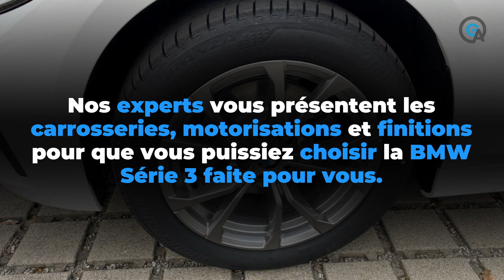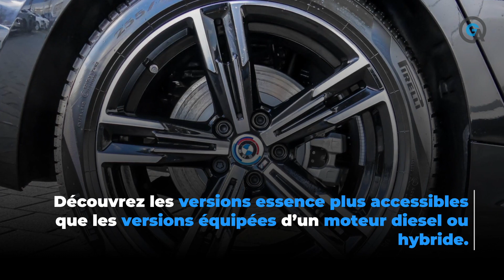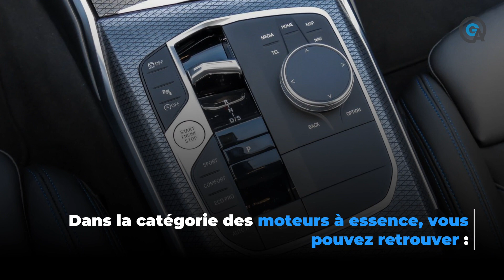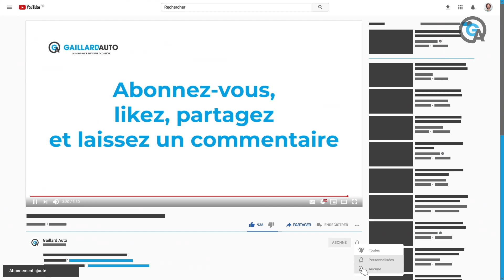BMW Série 3 : comment choisir ?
Le constructeur BMW est de retour, il nous présente sa nouvelle génération de Série 3 et ce n’est pas pour déplaire aux passionnés de voiture haut de gamme. Justement, vous souhaitez vous offrir cette berline ?

Pour dénicher la nouvelle BMW Série 3, il est essentiel de s’intéresser aux différentes carrosseries (Série 3, Série 3 Touring), motorisations, (diesel, hybride, essence) et finitions (M Sport, M Performance, etc.). Selon vos habitudes de conduite, vous pourrez choisir une version qui vous convient parfaitement. Alors, laquelle a rejoint vos voyages ?

Un doute ? Une question ? Notre équipe reste à votre disposition.

00:00 Comment choisir sa BMW Série 3 ?
00:39 Comment choisir sa BMW Série 3 ?
00:59 Choisir votre carrosserie
01:36 Choisir votre motorisation
01:38 BMW Série 3 équipée d’un moteur à essence
02:16 BMW Série 3 équipée d’un moteur diesel
02:50 BMW Série 3 équipée d’un moteur hybride
03:24 Choisir une finition

** Quels services et garanties sont proposés ? **

✅ TVA acquittée
✅ Achat direct en concession 🇩🇪
✅ Contrat et facture de la marque fournis
✅ Prix négociés
✅ Garantie constructeur préservée
✅ Livraison à domicile possible

Par souci de transparence, nous souhaitons, en tant qu'importateur automobile, vous apporter toutes les garanties nécessaires pour un achat en toute confiance Outre-Rhin.

Comme plus de 300 nouveaux clients chaque année, faites-vous aussi confiance à un courtier automobile fiable, sécurisant et rassurant.

Avec Gaillard auto : pas d'arnaque, pas de fausses factures !
Tout est fait pour vous permettre de bénéficier des meilleurs prix possible, avec toutes les options et équipements souhaités sur le modèle de vos rêves.

Qui n'a jamais rêvé de s'offrir une voiture allemande moins chère ?
Nous vous donnons la possibilité de le réaliser, en vous guidant pas à pas et satisfaire au mieux vos exigences.

En tant que mandataire auto Allemagne, nous sommes en mesure d'importer les grandes marques allemandes, mais également d'autres marques. Voici la liste des marques de voitures occasion dont nous avons géré l'import auto d'Allemagne pour nos clients en France :
Alfa Romeo, Audi, BMW, Chevrolet, Ford, Jaguar, Jeep, Land Rover, Maserati, Mazda, Mini, Mercedes, Nissan, Opel, Porsche, Seat, Skoda, Volkswagen, Volvo.

Vous cherchez une voiture d'occasion d'Allemagne ? Contactez-nous !